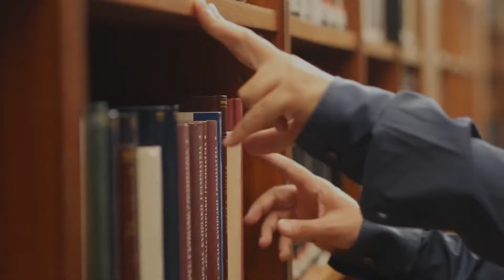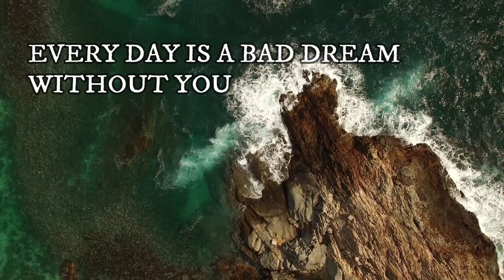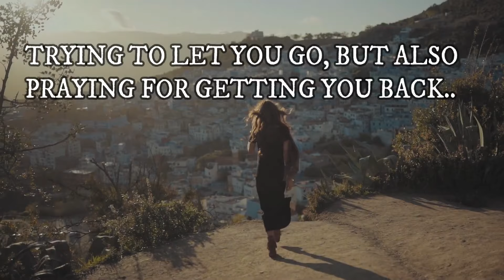बागड़ों BAGDO New Full Song Out Now।Guru Naager। PS Music। Haryanvi Song 2022। Sonika Singh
बागड़ों New Full Song Out Now।Guru Naager। PS Music। Haryanvi Song 2022। Surender Sajuma Sonika Singh

Title - Bagdo
Singer - Guru Nagar
Lyrics -
Artist - Sonika Singh & Guru Nagar
Lable - SURENDER SAJUMA OFFICIAL

haryanvi jokes haryanavi
haryanvi new song  haryana
haryanvi chutkule haryanavi
haryanvi songs haryanavi  dj remix,
new haryanvi song  haryana,
new haryanvi songs haryanavi dj,
new haryanvi movies haryanavi ,
haryanvi song  haryanvi dj,
haryanvi jokes haryanavi ,
haryanvi song 2022 haryana,
haryanvi chutkule haryanavi ,
haryanvi jokes haryanavi ,
haryanvi song  haryana,
haryanvi chutkule haryanavi
haryanvi jokes haryanavi
haryanvi song  haryana,
haryanvi chutkule haryanavi ,
new haryanvi songs haryanavi  dj remix,
haryanvi jokes haryanavi ,
haryanvi song  haryana,
haryanvi chutkule haryanavi ,
haryanvi jokes haryanavi ,
haryanvi song  haryana,
haryanvi chutkule haryanavi ,
haryanvi chutkule haryanavi ,
haryanvi jokes haryanavi
haryanvi song  haryana,
haryanvi chutkule haryanavi
new haryanv